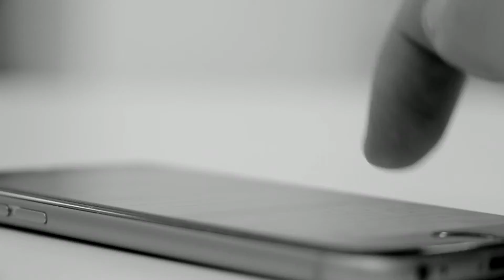Mobile Phone BW